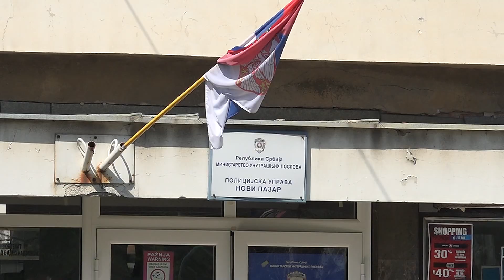„Neće šetati“ bila je poruka građana Novog Pazara povodom organiziranja LGBT parade